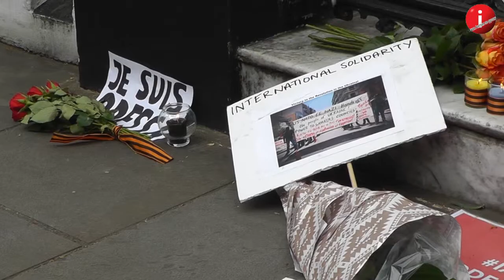British journalist Graham Phillips about media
British journalist Graham Phillips about media - London 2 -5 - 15 ( Eng no sub)